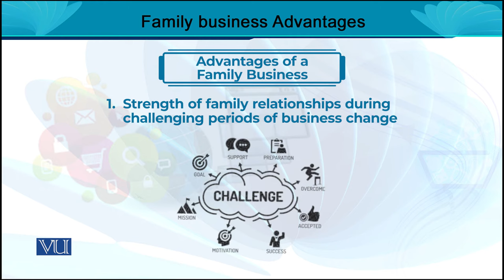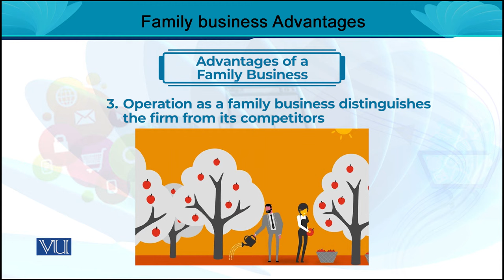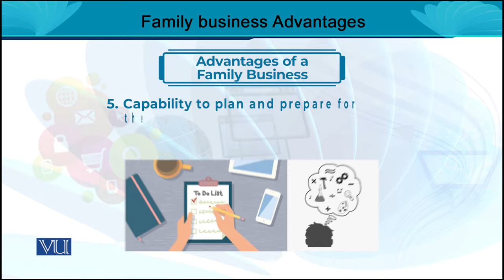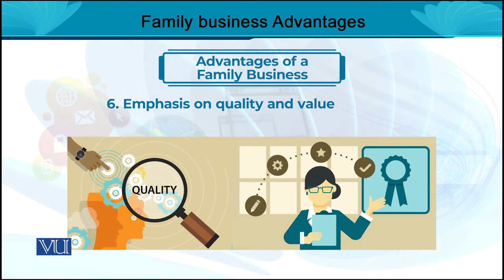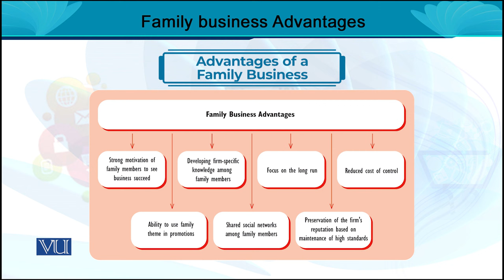Family Business Advantages | Entrepreneurship | MGT602_Topic026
MGT602 - Entrepreneurship
Topic026 - Family Business Advantages
By Dr. Rizwan Saleem